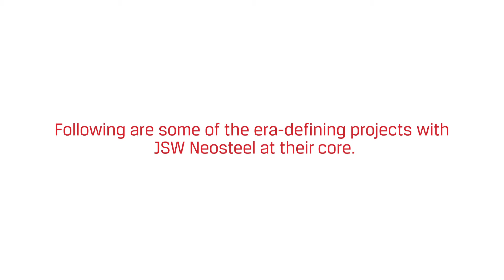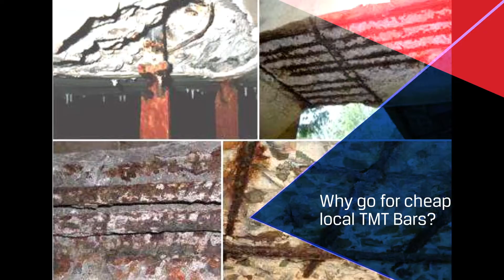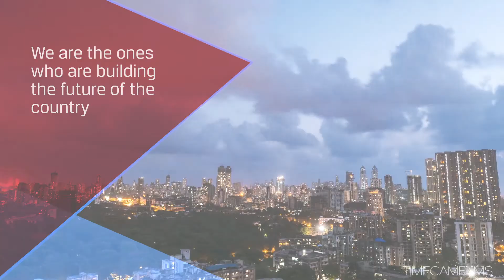We are the future - JSW Neosteel Pure TMT Bars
JSW Steel TMT bars, branded as JSW Neosteel are the best quality TMT bars available in India. Manufactured from virgin iron ore in state of the art rolling mills, every single running foot of JSW Neosteel TMT bars is free from impurities and has uniform properties.

Garodi Steels Corporation - Distributors of JSW Neosteel Pure TMT Bars Across South Karnataka.
DK | Udupi | Mysuru | Kodagu | Chamrajnagara
JSW Explore - JSW Neosteel Pure TMT Bars.
JSW Neosteel Fe500D
JSW Neosteel Fe550D
JSW Neosteel Fe600
JSW Neosteel CRS
Available sizes:
8mm, 10mm, 12mm, 16mm, 20mm, 25mm, 32mm
jswneosteel.in